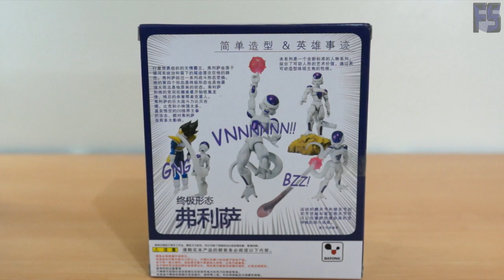Review FR - Datong KO SHFiguarts - Freezer